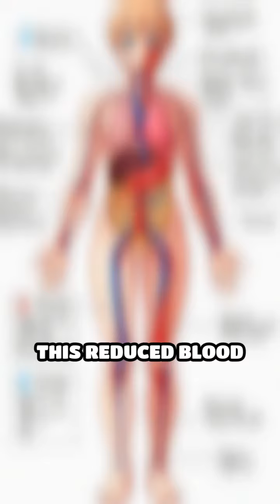ELI5: Why do we feel butterflies in our stomach?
Ever wondered why you get butterflies when nervous? It’s all about your body's response! Learn the science behind it!